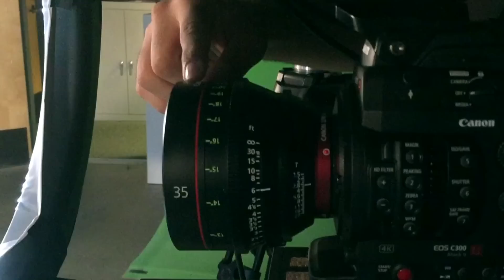Gray Is The New Blonde: Behind The Scenes On An Exciting Documentary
I am taking part in an exciting new documentary that is just getting started. Gray Is The New Blonde Director Victoria Marie is still looking for Silver Sisters to come and tell their story! She needs all ethnicities and all stages of going gray and growing out to gray! Represent!  Please check out the Facebook page for Gray Is The New Blonde She already has a trailer cut from what we shot on Saturday :-)

Monique Parent is a Hollywood actress and model who has been in the biz for 25 years. UniqueMonique is not just her brand but also her view of life! We all deserve to be unique and to celebrate our individuality!

SortaHealthy® is about healthy eating and getting more veggies into your body, and has evolved into all around health including acceptance of growing older.